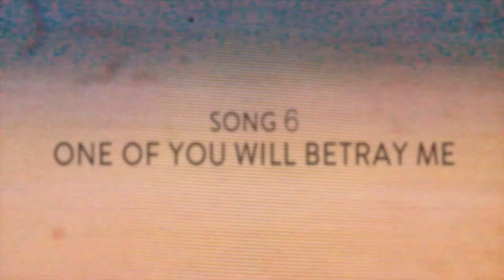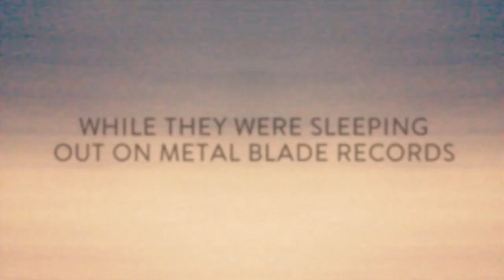Candiria "While They Were Sleeping" album concepts: #6 One of You Will Betray Me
Carley Coma discusses the concepts behind the songs on "While They Were Sleeping." In part 6, he discusses "One of You Will Betray Me".